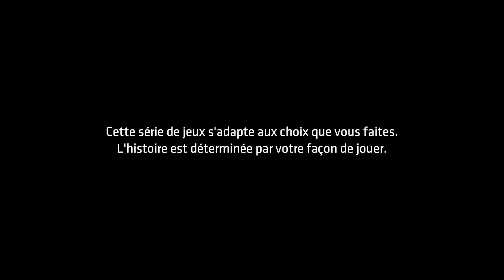BATMAN The Telltale Series - Episode 4 Gardien de Gotham - #1 Le prix des Avoeux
BATMAN The Telltale Series - épisode  4 Gardien de Gotham - chapitre 1 Le prix de l'Aveu

FR - Français
PC - HD